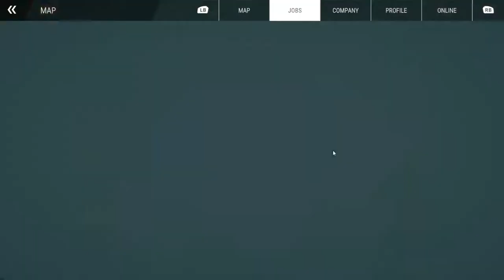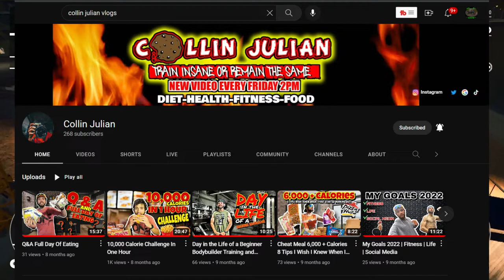Construction Simulator 22 PC Edition, Ep. 10, Pouring Concrete On Ground Floor!!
CASH-APP: $TommyMillerVlogs

My Mail:
Tommy Miller
57 Trailer City Road
Luxora, AR 72358